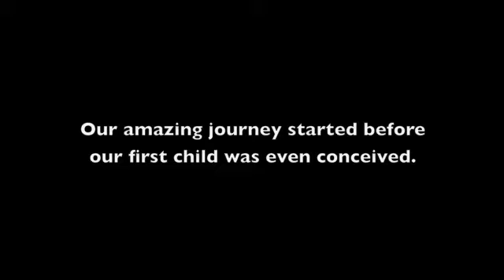Christmas Blessings: How the Story Began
Celebrating our two blessings AND a whole lot more.